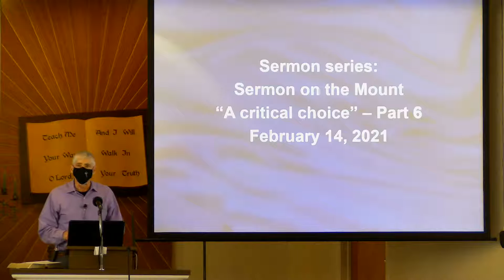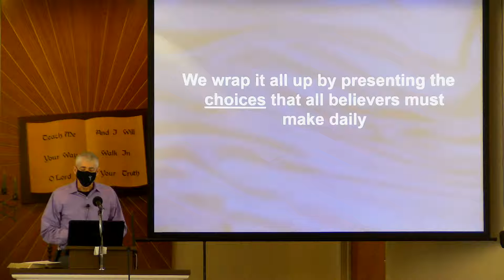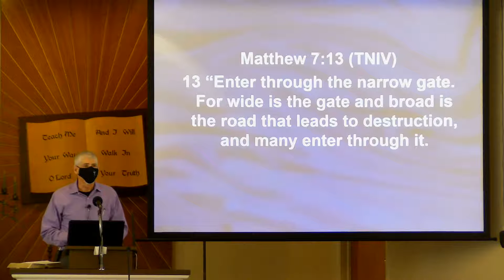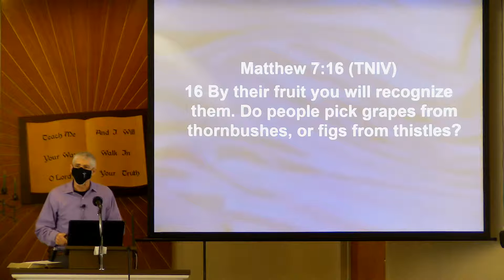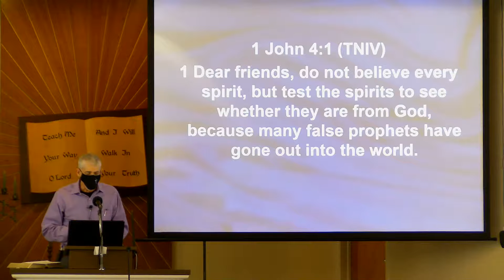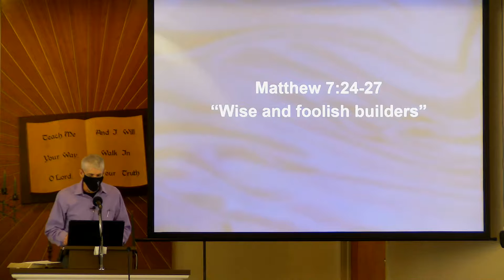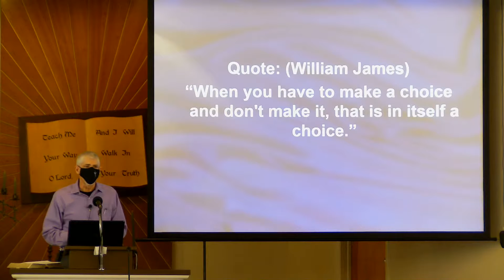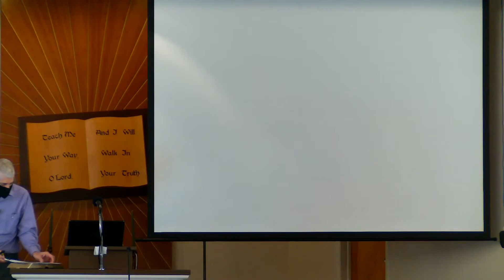BMC Sermon February 14 2021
Sermon on the Mount Part 6 "A critical choice" sermon by Pastor Nelson Shenk